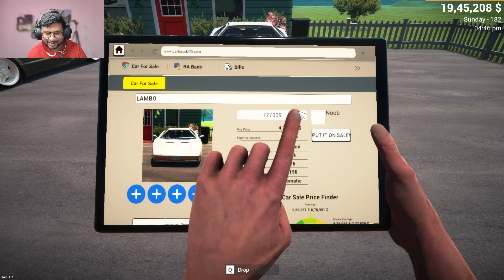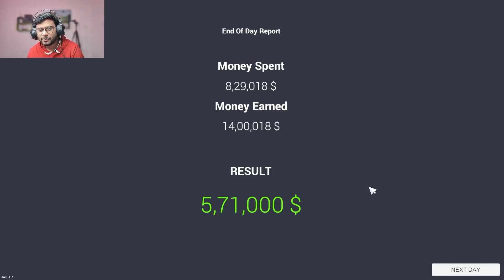100% DAMAGE CAR BUT??😭 - CAR FOR SALE SIMULATOR #18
100% DAMAGE CAR 😭 - CAR  FOR SALE SIMULATOR #18

CAR FOR SALE HINDI
TECHNO GAMERZ